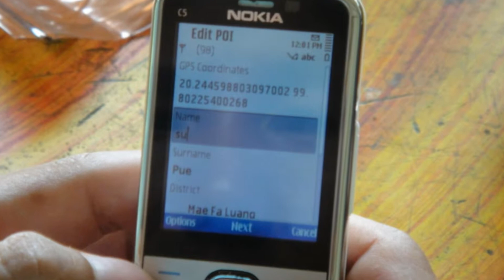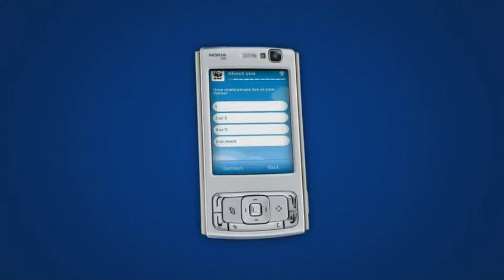European CSR Award in Finland